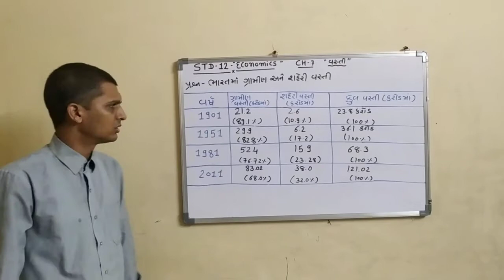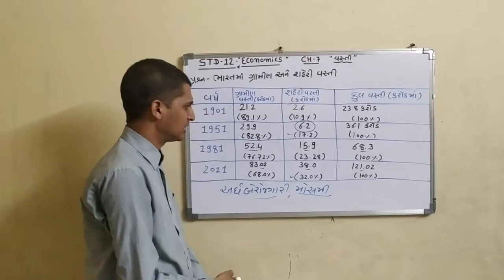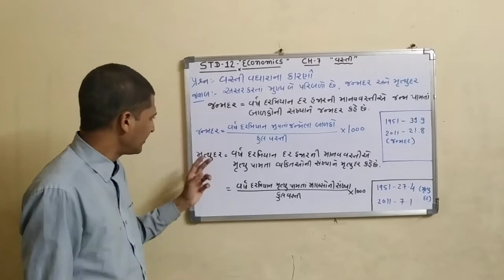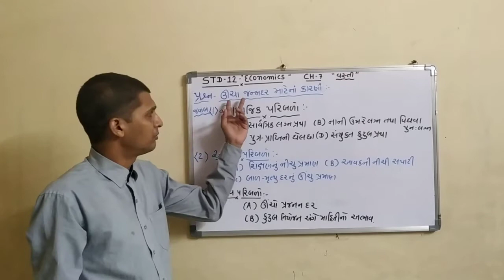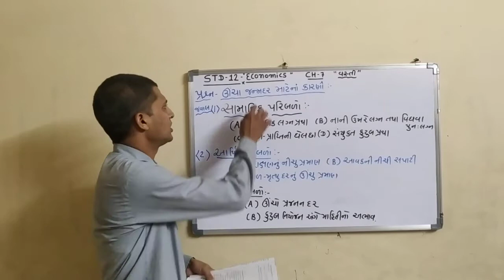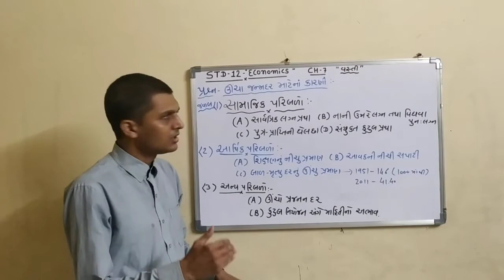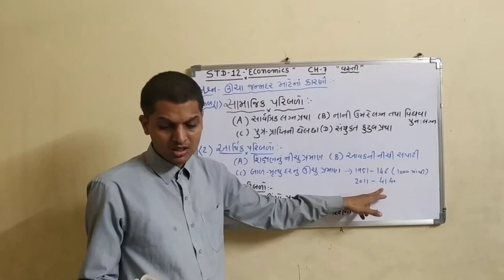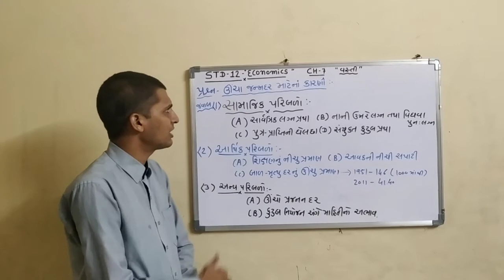GUJ MED STD 12 ECO CH 07 POPPULATION VIDEO 04